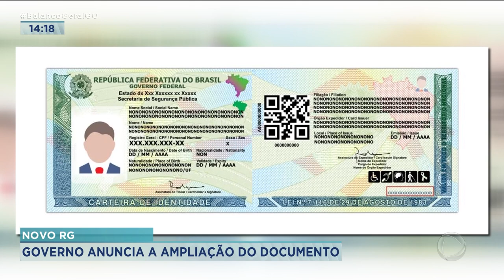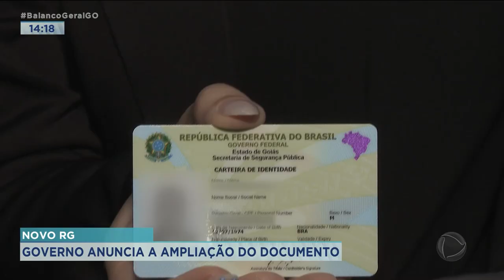NOVO RG: GOVERNO ANUNCIA A AMPLIAÇÃO DO DOCUMENTO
GOIÁS VAI AMPLIAR A EMISSÃO DO RG NACIONAL. DESDE AGOSTO DE 2022, A NOVA CARTEIRA DE IDENTIDADE JA ERA EMITIDA NO ESTADO, MAS SOMENTE PARA PESSOAS QUE AINDA NÃO POSSUÍAM O DOCUMENTO...AGORA, TODAS AS NOVAS IDENTIDADES, INCLUSIVE A SEGUNDA VIA, PASSAM A SER NESSE MODELO.